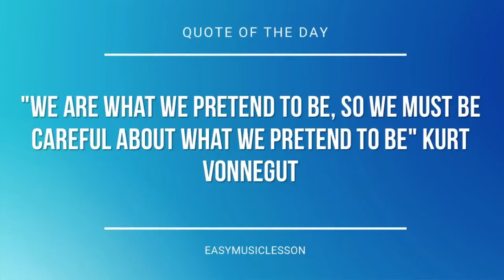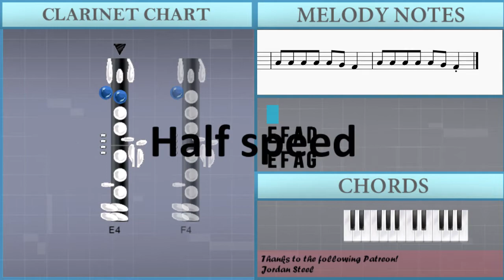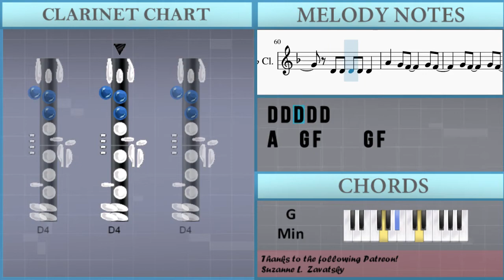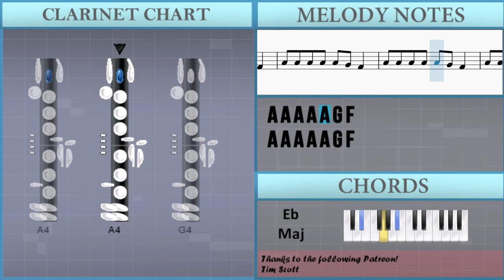How to play hand crushed by a mallet by 100 gecs on Clarinet (Tutorial)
The easiest way to learn how to play hand crushed by a mallet by 100 gecs on the clarinet. It's a clarinet tutorial for hand crushed by a mallet by 100 gecs.

EasyMusicLesson teaches you to play the your favorite instrument, through easy and simple animation so that you too can learn how to play hand crushed by a mallet by 100 gecs on the clarinet easily. A clarinet tutorial with visual animation graphic.

Chords of Clarinet arrangement:
C Min   F Min   G# Maj   G Min   C Min   F Min   G# Maj   G Min
C Min   G# Maj   D# Maj   G Min   C Min   G# Maj   D# Maj   G Min
C Min   G# Maj   D# Maj   G Min   C Min   G# Maj   D# Maj

Melody notes of Clarinet:
E4 F4 A4 D4
E4 F4 A4 G4
E4 F4 A4 A#4
E4 G4 A4 A4
C5     F4
C5   A#4   A4   A4 G4
F4   C5   A#4   A4
A4     A4 G4 F4
C5     F4
C5     F4
C5     F4
A4   A#4   A4   G4
F4   A4   A4   F4
A4   A4   A4   G4
A4   C5   E5   F5
A4 A4 A4 F4 A4 A4 A4 F4
G4 A4 A4 F4 A4 A4 A4 F4
A4 A4 A4 G4 A4 A4 A4 F4
F4 F4 A4   G4   F4
G4 A4 A4   G4   F4
D4 G4 G4 G4 G4   F4
F4   D4 D4 D4 D4 D4
G4 G4 F4 A#4 A#4 A4
E4   F4 A4 G4 G4
G4   F4 A4 G4 G4
E4   F4 A4 G4 G4 G4
G4   G4 A4 G4 G4 G4
G4   F4 A#4 G4 A#4 G4
E4   F4
A4 A4 A4 G4 F4
A4 A4 A4 A4 A4 G4 F4
A4 A4 A4 A#4 A4 G4 F4